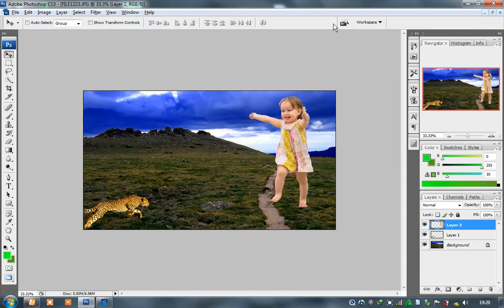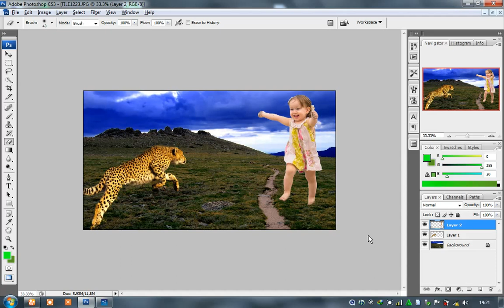Photoshop Urdu Tutorial | Girl and Tiger Photo Manipulation | Best of Photoshop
Admin
Shahid Rehan
Phones